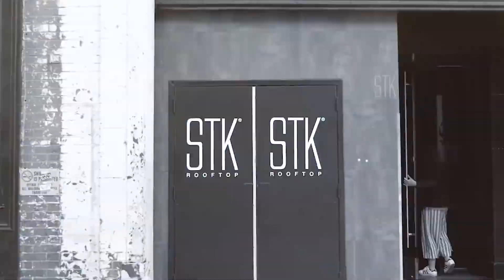Shaq's Fun House 2020 | Official Trailer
ONE NIGHT ONLY FEAT:  PITBULL, DIDDY, TIESTO, DaBABY (Swisher Stage), DIPLO, CARNAGE, DIESEL, AND MANY MORE

“Miami – I am back to win another Big Game Weekend party championship! Part festival, part carnival, I recruited my Miami Legends Pitbull, Diddy, & Tiesto, plus superstars Diplo, DaBaby, Carnage and more to perform. Get ready for Miami’s most over the top experience yet!” -SHAQ

TICKETS: Starting from $199, Tickets are All-Inclusive and include a 6-Hour Open Bar, Unlimited Food, and Attractions. There are a very limited number of tickets and tickets will sell out. Ticket tiers/prices will increase as the event gets closer.

EAT & DRINK: Included with every ticket - 6 hour premium Open Bar, plus Unlimited bites from Pubbelly Sushi, STK Steakhouse, Coyo Taco, Papa John’s, Knaus Berry Farm, Krispy Kreme, and more!

WYNN NIGHTLIFE VIP TABLES: WYNN Nightlife is bringing their renowned Las Vegas VIP experience to Miami for Shaq's Fun House. Hosted by XS Nightclub & and Encore Beach Club, VIP Table guests will enjoy the exclusive WYNN deck with the very best views of the main stage. Get ready for over the top circus style bottle presentations included with each table. Table Questions?

SHAQ’S CARNIVAL MIDWAY: Oversized carnival rides, games, and interactive circus performers!

PAYMENT PLANS: SHAQ is hooking you up - secure your Fun House ticket starting at only $79 down. Just select the payment plan at checkout, which will break down the cost of your ticket into 4 easy payments!

VIP TICKETS: Access to SHAQ's VIP-ONLY lounge, premium main stage views, comfortable seating, expedited VIP-only fast track entrance, 6 Hour Open Bar, Pubbelly Sushi, STK Steakhouse, Coyo Taco, Papa John’s, Knaus Berry Farm, Krispy Kreme

GROUP TICKETS: Interested in group sales (10+ tickets), corporate hosting, or suites?

SWISHER SWEETS ARTIST PROJECT: The Swisher Sweets Artist Project is excited to be a part of Shaq’s Fun House with a dedicated stage featuring the Class of 2020 and superstar DaBaby as the headliner. Partygoers will also have a chance to visit the Swisher store where you can see the latest product and apparel in a custom interactive space.

• Venue: Mana Wynwood Convention Center (318 NW 23rd St, Miami, FL 33127)

• Event Hours: 9:00 PM-3:00 AM

• Ages: 21+ (Must have valid government-issued identification)

• Dress Code: Nightclub Attire